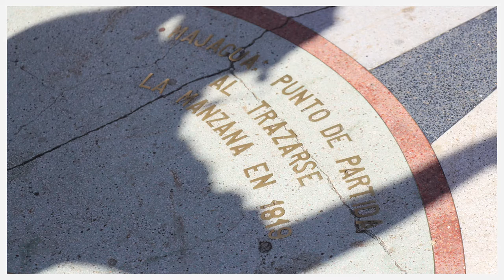Cienfuegos, Cuba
Cienfuegos, Cuba (2018)